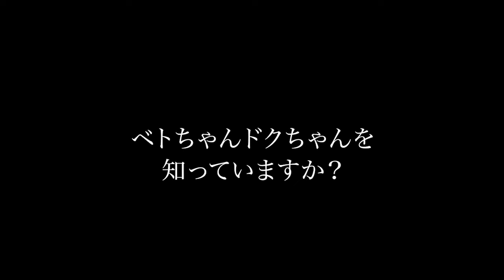グエン・ドクさんメッセージ動画 映画『ドクちゃん ―フジとサクラにつなぐ愛―』予告編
1981年にベトナムで結合双生児として生まれ、1988年に分離手術に成功したグエン・ドクさんの半生をたどるドキュメンタリー。双子の兄ベトさんとの分離手術に臨んだドクさんが、リハビリなどを経て自立した生活を送り、結婚して妻と双子の子供たちと暮らす様子などが映し出される。監督などを手掛けるのは川畑耕平。